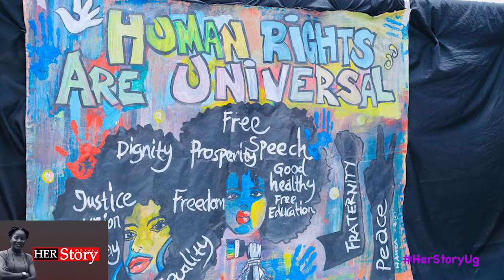I hated my Body Size And Mirrors, Only To Be Saved by a Nude PhotoShoot - Her Story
This episode Features Samantha Ainembabazi, a Ugandan human rights defender. Promise has been trolled physically and online because of her body size. Her decision to do a nude photoshoot changed the story. Her confidence restored, and using the ''Size Yange'' online campaign, she is countering trolls and bullies.

Welcome to Her Story UG.
We are a registered Not for Profit Company showcasing women stories to empower and motivate others.